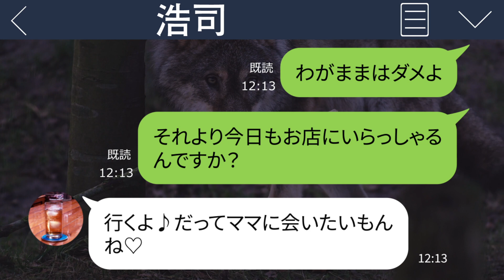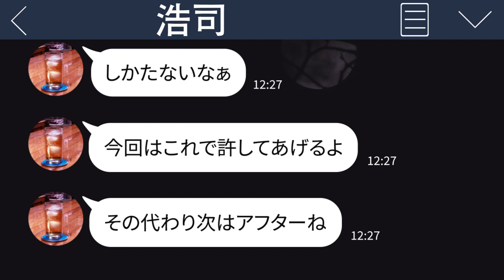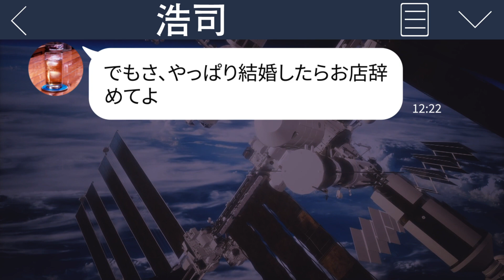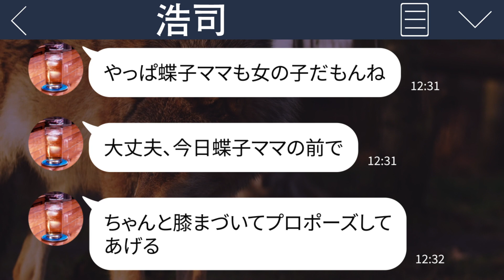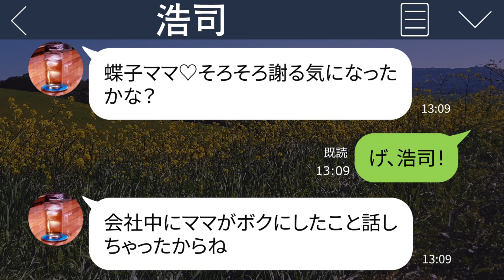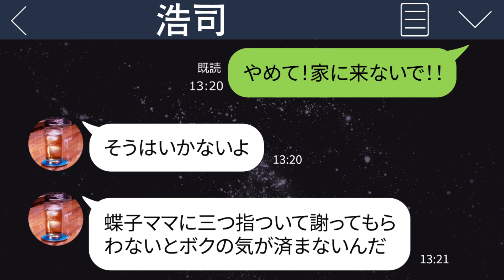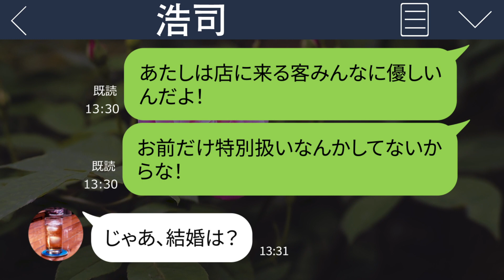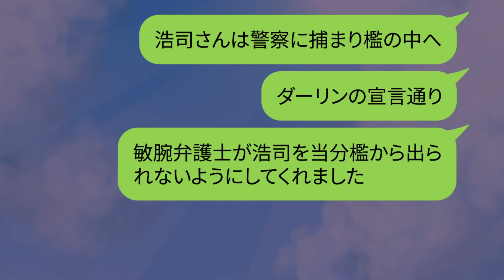【LINE】ただの客なのにクラブのママとの結婚の日取りを決める40歳平社員→「付き合ってないよね」と言ったらオッサンが切れだしたのである真実を教えると…ｗｗ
ただの客なのにクラブのママとの結婚の日取りを決める40歳平社員→「付き合ってないよね」と言ったらオッサンが切れだしたのである真実を教えると…ｗｗ